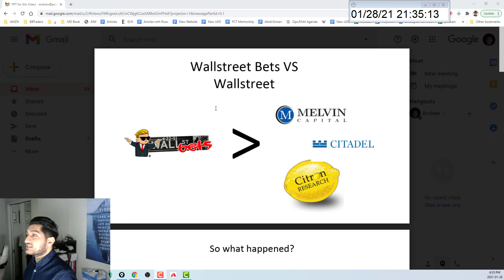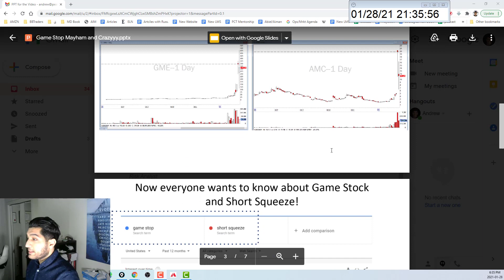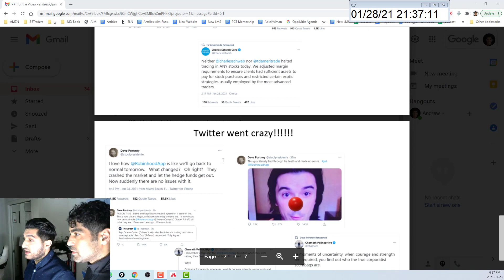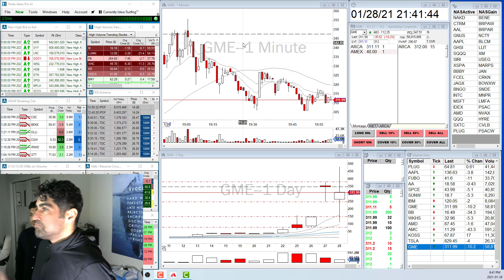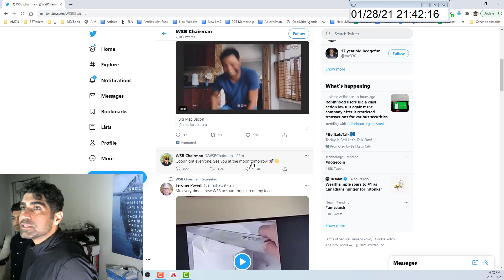GameStop $GME: Greatest Short Squeeze of Our Life